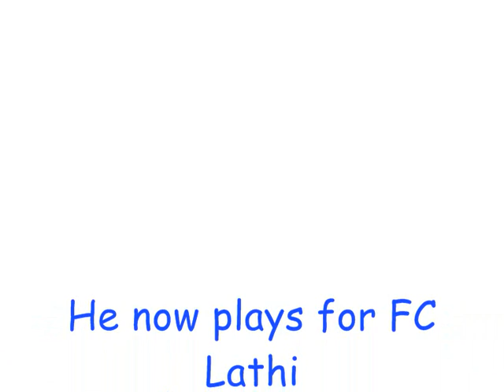Jari Litmanen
Jari Litmanen is seen as the best Finnish player ever. He scores good goals, but also a large share of the team through his assists. The music is from Lil wayne ft Kevin Rudolf - Let It Rock.